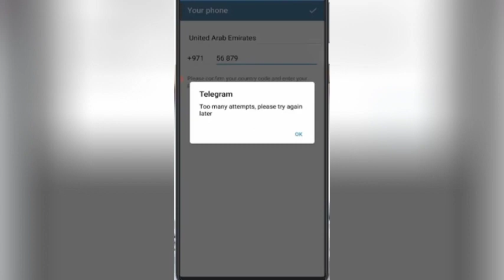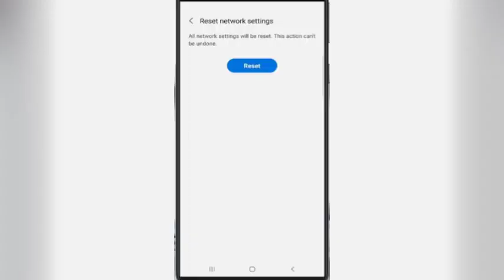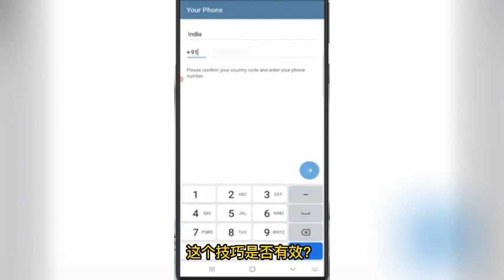Telegram登录尝试次数过多请稍后再试？电报登录失败如何解决？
Telegram登录尝试次数过多请稍后再试?登录不上解决方法

2️⃣ 点击 “VIEW IN TELEGRAM”  📲 🌐
3️⃣ 自动跳转到Telegram ✈️💨
4️⃣ 点击汉化链接设置为中文 👉 🇨🇳

视频时间戳：
00:15 Telegram收到错误通知提示
00:40 找到Telegram应用程序图标
01:02 检查是否允许所有访问权限？
01:12 检查手机日期和时间设置是否标准？
01:22 重置一次你的所有网络设置
01:32 检查WIFI网络路由器指示灯
01:49 重新启动你的Android手机
02:05 再尝试登录Telegram账号，检查这个技巧是否有效？
02:15 终于成功登录Telegram账号！